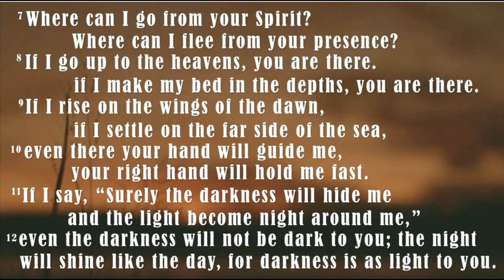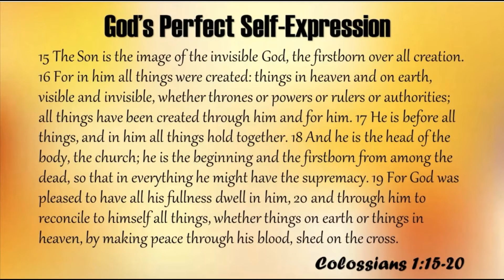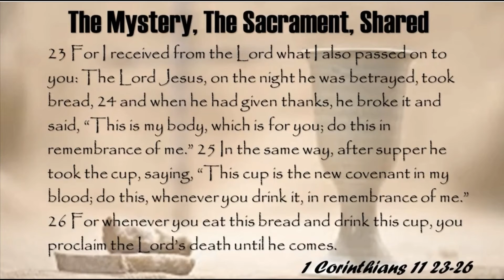APC Sermon November 1 2020